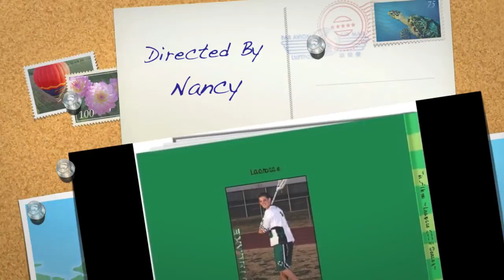Lacrosse Sports Album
This video was created to display a photo book that I designed. It's just one example of what I can create for you. for more examples and information.